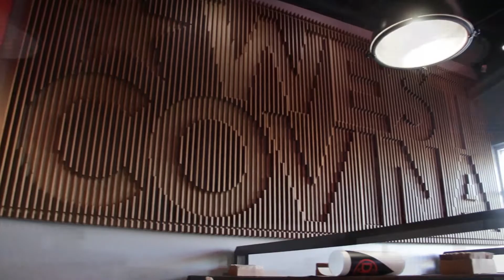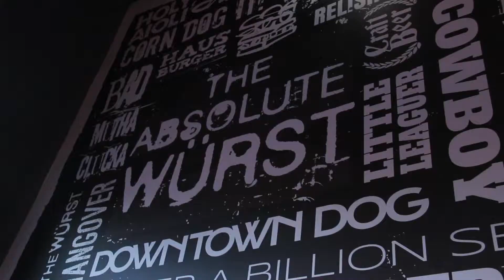West Covina Grand Opening | Dog Haus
About Dog Haus
The first Dog Haus opened in Pasadena in 2010 offering signature 100% all-beef skinless Haus Dogs, Haus Sausages and 100% natural Black Angus beef burgers on grilled King’s Hawaiian Rolls. Open for lunch and dinner daily, guests can choose from signature Haus creations or customize their own from a selection of more than 40+ quality toppings.